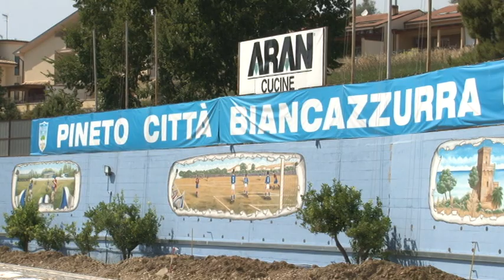Il Pineto riparte con grandi ambizioni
Primo giorno di allenamento per il Pineto; il presidente Silvio Brocco parla delle ambizioni della rinnovata formazione, della possibile composizione dei gironi e, per il momento, esclude l'idea Sansovini